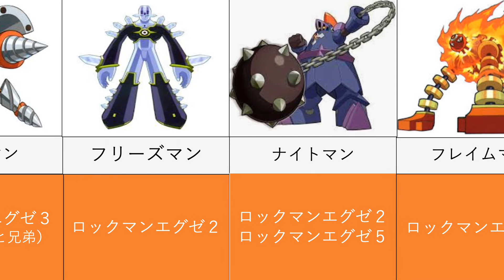ロックマンエグゼ デザインがお洒落なボスまとめ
ロックマンエグゼ１〜６の中で私的にお洒落と思った
敵ナビをまとめました。
一番遊んだのはロックマンエグゼ３ですので、思い出補正が強く
３のナビが一番多いです（笑）
一通り全てのロックマンエグゼをプレイしましたが完全クリアはしたことないです・・